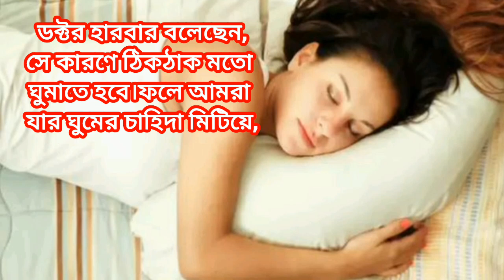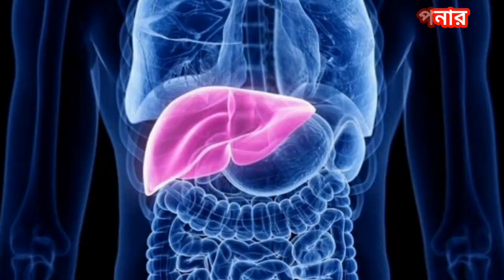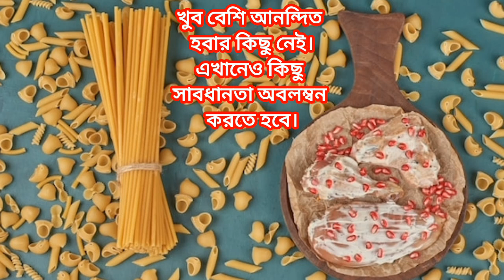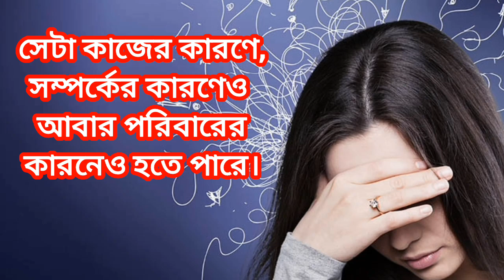১০১ বছর বেঁচে থাকার ৭টি উপায়,100 বছর বাঁচার উপায়,১০১ বছর বেঁচে থাকবেন যেভাবে,বেশিদিন বাঁচার উপায়,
"বিসতারিত,জানতে-ভিজিট-করুন,,

১০১ বছর বেঁচে থাকার ৭টি উপায়,
100 বছর বাঁচার উপায়,
১০১ বছর বেঁচে থাকবেন যেভাবে,
বেশিদিন বাঁচার উপায়,
১০১ বছর বেঁচে থাকার ৭টি উপায়,
বেঁচে থাকার ৭টি উপায়,
১০০ বছর বেঁচে থাকার উপায়,
১০১ বছর বেঁচে থাকার ৭টি উপায়,
১০০ বছর সুস্থ ভাবে বাঁচার উপায়,
সুস্থ থাকার সহজ উপায়,সুস্থ থাকার উপায়,
সুস্থ থাকার ব্যায়াম,হাসিখুশি থাকার উপায়,
শরীর ফিট রাখার উপায়,
বেঁচে থাকা,
101 বছর বাঁচার 7টি উপায়,
সুস্থ থাকার ১০ উপায়,
সুস্থ থাকার কয়েকটি উপায়,
সারা জীবন সুস্থ থাকার মাত্র ১০ টি উপায়,
সুস্থ সবল থাকার উপায়,
মানসিকভাবে সুস্থ থাকার উপায়,
দীর্ঘদিন সুস্থ থাকার উপায়,
Poplar_g.k
স্বাস্থ্য পরামর্শ | আপনার শরীরের জন্য সবচেয়
স্বাস্থ্য পরামর্শ | আপনার শরীরের জন্য সবচেয়ে কার্যকরী টিপস নিয়ে আমাদের এই ভিডিওতে আপনাদের স্বাগতম! স্বাস্থ্য এবং সুস্থতা আমাদের জীবনের গুরুত্বপূর্ণ অংশ এবং সঠিক তথ্যের মাধ্যমে আমরা আমাদের শরীরকে ভালো রাখতে পারি। এই ভিডিওতে আমরা আলোচনা করব বিভিন্ন স্বাস্থ্যকর অভ্যাস, পুষ্টিকর খাবার, এবং দৈনন্দিন জীবনে স্বাস্থ্য রক্ষা করার সহজ উপায়গুলো।

আপনার শরীরের জন্য কি খাদ্যগুলি সবচেয়ে উপকারী? নিয়মিত ব্যায়াম করার সঠিক পদ্ধতি কি? মানসিক স্বাস্থ্য বজায় রাখতে কিভাবে সাহায্য করবে? এসব প্রশ্নের উত্তর এবং আরও অনেক কিছু জানার জন্য আমাদের ভিডিওটি অবশ্যই দেখুন।

আপনার স্বাস্থ্য আমাদের জন্য গুরুত্বপূর্ণ, তাই আসুন আমরা সবাই মিলে সুস্থ জীবনযাপন করি!

আপনার শরীরের জন্য সবচেয়ে কার্যকর স্বাস্থ্য পরামর্শ আমি শেয়ার করতে যাচ্ছি, যা আপনি কখনো ভাবেননি!
Hook - 15s
Start with a surprising statistic about health that makes viewers think about their own lifestyle choices.

Introduction - 15s
Introduce the video topic of health advice, emphasizing its importance for maintaining a healthy body.

Discuss common health issues people face due to neglecting their bodies and the need for proper health guidance.

Exploration/Development - 1m
Explore various health tips, such as nutrition, exercise, and mental health practices that can improve overall well-being.
Highlight a crucial health tip or insight that can lead to significant positive change in viewers' lives.
Conclusion/Summary - 15s
Summarize the key health advice presented, reinforcing the importance of taking care of one's body.

Encourage viewers to leave their thoughts in the comments and to check out your
other health-related videos for more tips.
pattharkuchi pata khele ki hoy,
আমি প্রেগন্যান্ট কিনা যত তাড়াতাড়ি সম্ভব জানতে চাই,
কি ভাবে বুঝবেন কোনটা পিরিয়ড আর কোনটা ইমপ্লানটেশন ব্লিডিং,
ঔষ‌ধিফল,টেপুরা ফল,পটকা ফল,গোল্ডেন বেরি পুষ্টিগুন,
কাঁচা আদা ১০০ রোগের ঔষধ,
বিষাক্ত সাপের নাম কি
তুলসী পাতার উপকারিতা,
জয়তুন ফল বা তেলের উপকারিতা,
গোল্ডেন বেরি পুষ্টিগুন,
জাপানের জাতীয় ফল পার্সিমন(persimmon),
ডুমুর,কোরানেও বলা আছে,
ডাবের পানি কেন উপকারি,
কাঁচা টমেটো খেলে কি হবে,
রসুনে কোন ভিটামিন আছে,
বাচ্চাদের পছন্দের খাবার পাঙ্গাস মাছ,
বেগুন খাওয়ার উপকারিতা,
কাজু বাদামের উপকারিতা,
দুধ আর খেজুর খাওয়ার উপায়,
চেরি খেলে ঘুম ভালো হয়,
যেসব কারণে রোজ আনারস খাওয়া উচিত,
দিনে ২টি কলা খেলে কি হবে,
আমলকি কেন খাবেন এর পুষ্টিগুন কি,
ডালিম ফল,ডালিম ফল খাওয়ার উপকারিতা,
কাঁচা আলুর উপকারিতা কী,
কাঁচা গাজর খেলে কি হয়,
সজেনা পাতা,সজেনা পাতার উপকারিতা,
সাবুদানা কী,এটি কীভাবে তৈরি হয়,
তেলাপিয়া মাছ জান্নাতি এর উপকারিতা,
আঙ্গুর ফল খাওয়া উপকারিতাও পুষ্টিগুন,
স্ট্রবেরি ফল,স্ট্রবেরি,স্ট্রবেরি উপকারিতা,
পেয়ারা,পেয়ারার উপকারিতা,
ড্রাগন ফল,রক্তশূন্যতা দূর করে ড্রাগন ফল,
বেগুন খাওয়ার উপকারিতা,
লেবু উপকারিতা,
তেজ পাতার উপকারিতা কি কি,
ধনিয়া পাতার উপকারিতা,ফুল কপি,
ফুল কপির উপকারিতা, মুলা পছন্দ করেন না,
বাঁধা কপি খাওয়ার উপকারিতা,
বাতাবি লেবু,বাতাবি লেবু খাওয়ার নিয়ম,
ঢেঁড়স খাওয়ার উপকারিতা কি,
লাল শাক খাওয়ার উপকারিতা কি,
পটলের অপকারিতা,লাউ খাওয়ার উপকারিতা কী,
হলুদ খাওয়ার উপকারিতা কি,
শসা খাওয়ার অপকারিতা,
জিরা পানির উপকারিতা,
কচু খাওয়ার উপকারিতা কি,
করলা উপকার,
জলীয় ফল ওয়াটার চেস্টনাট,
পাঙ্গাস মাছের উপকারিতা,